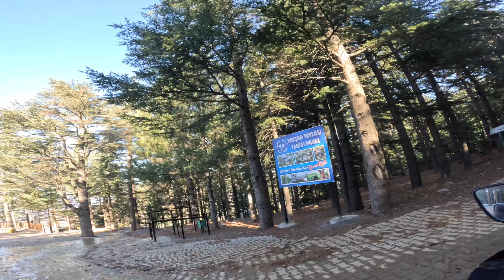YAVŞAN YAYLASI KISA TUR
Yavşan yaylasına yaptığım kışa bir kış turu.